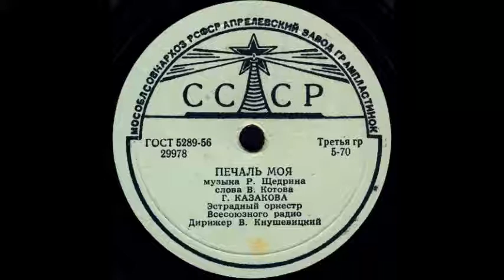ПЕЧАЛЬ МОЯ исп. Г.КАЗАКОВА, Эстрадный оркестр Всесоюзного радио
ПЕЧАЛЬ МОЯ муз. Р.Щедрина, сл. В.Котова, исп. Г.КАЗАКОВА, Эстрадный оркестр Всесоюзного радио, Дирижер В.Кнушевицкий